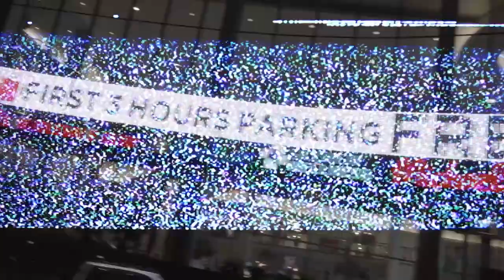URBVN ARCHITECTS - Too Raw Freestyle (Official Video)